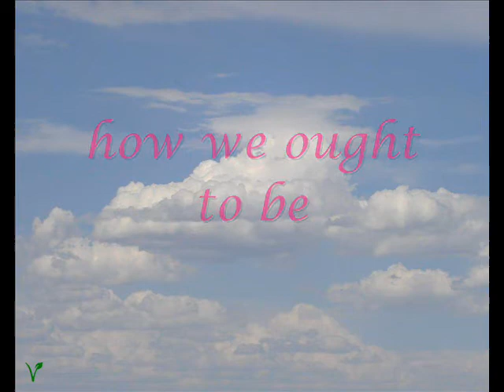The Beloved Community [original song]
one

whether ideal schemes
or practical deeds
loves shows the way
how we ought to be

understanding
and good will
nonviolence
and unity

working for justice
toward the beloved community
working for justice

man devised machines
to aid his life
but these destructive tools
shall only aid his own demise

whether ideal schemes
or practical deeds

understanding
and good will
nonviolence
and unity